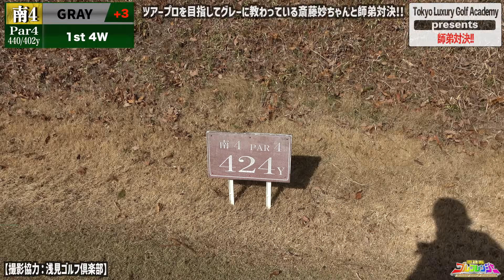師弟関係の二人の対決！【グレーvs斎藤妙②】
今回スポンサーいただいた会員制ゴルフスタジオは

レンジャーオリジナルモックネックと目土ボトルはこちら